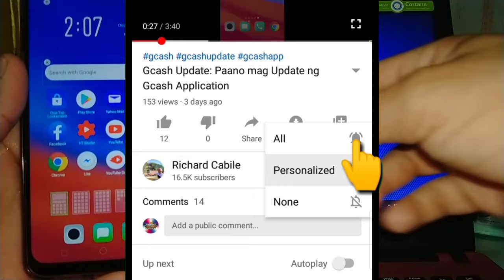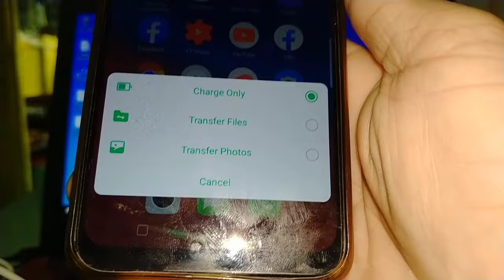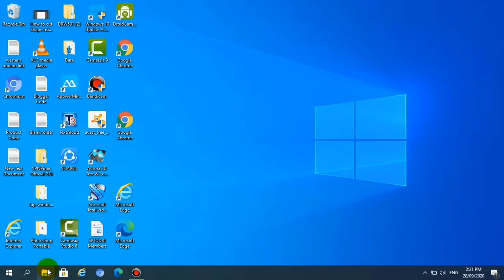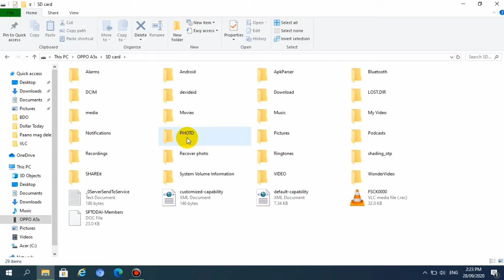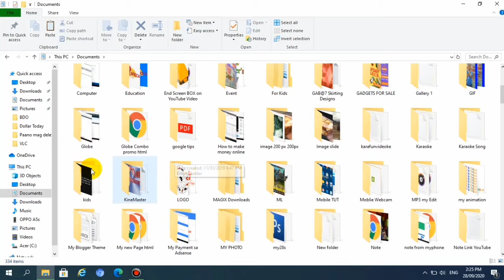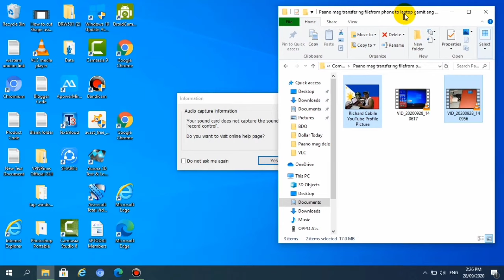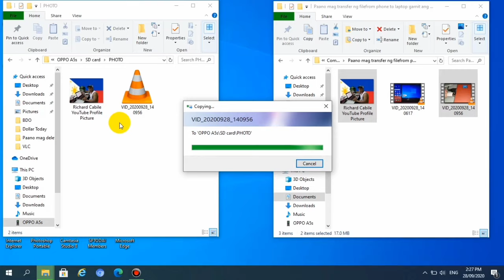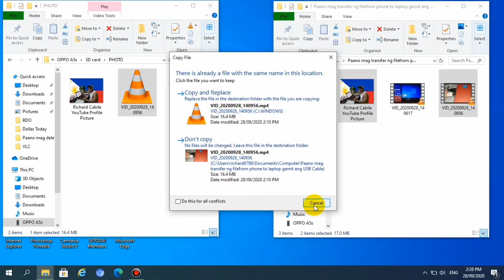Paano mag Transfer ng File Phone to Laptop o Laptop to Phone gamit ang USB Cable(Photo, Video & etc)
Gusto mo ba mag transfer ng photo, music o video at kahit anong file pa yan. Sa tutorial na ito ay ituturo ko kung Paano mag Transfer ng File Phone to Laptop o Laptop to Phone gamit ang USB Cable.

Thanks...